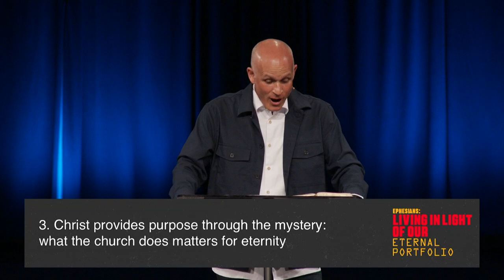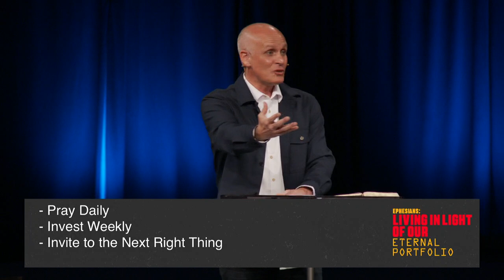Made Known | Pastor Brit Gilman, May 2, 2021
Learning together that the mystery was made known to some so that the Gospel would be made known to all. Grab your Bible, turn to Ephesians 3:1–13, and meet us as we continue Ephesians: Living in Light of Our Eternal Portfolio.